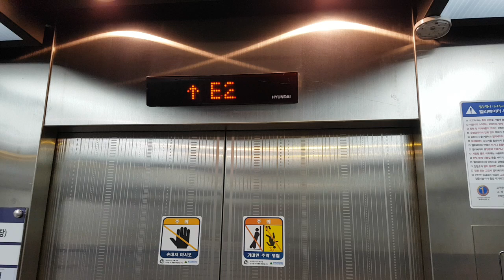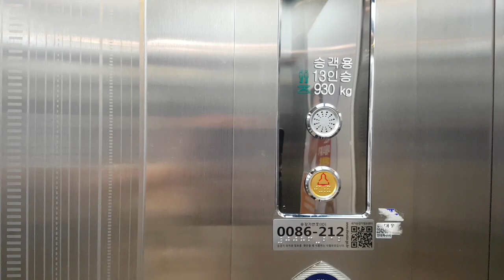서울특별시 성북구 안암로 21 (안암동4가) 한국전기공사협회서울중부회 현대엘리베이터 탑사기